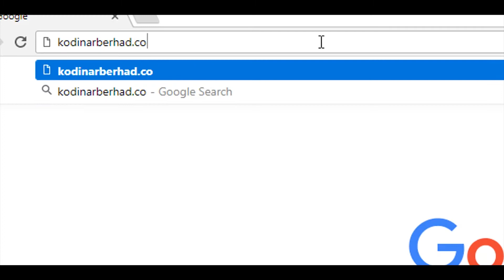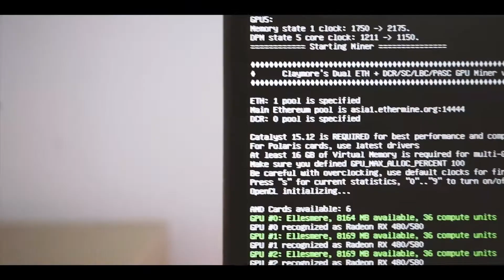Video Inovasi Tentang Dunia Teknologi Kewangan Digital Di Malaysia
Video penerangan mengenai Kodinar Berhad dan teknologi kewangan digital di malaysia oleh kodinar berhad. Disampaikan oleh personaliti Deejay Radio ERA dan TV, Nadia Haswani binti Hasnan.